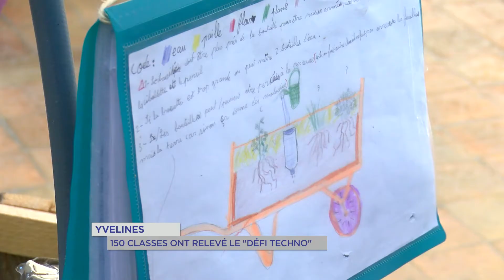Yvelines | 150 classes yvelinoises ont relevé le "défi techno"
150 classes des Yvelines ont participé cette année au défi technologique. Durant toute l'année scolaire, les élèves ont travaillé sur ce projet scientifique. Thème imposé cette année : le jardin. La remise des prix avait lieu lundi soir à La Commanderie d'Élancourt.